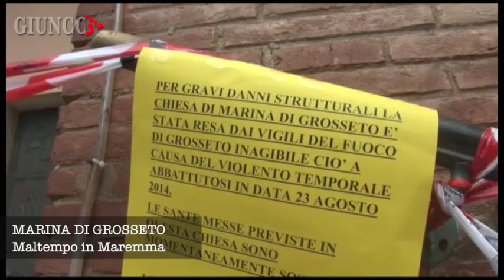Maltempo in Maremma - Nubifragio a Marina di Grosseto